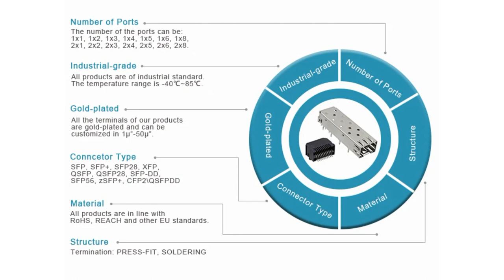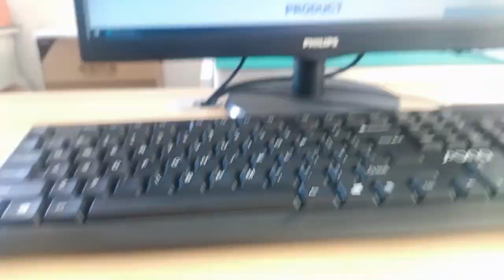7499110122 Compatible ZhuSun RJ45 Modular Jack